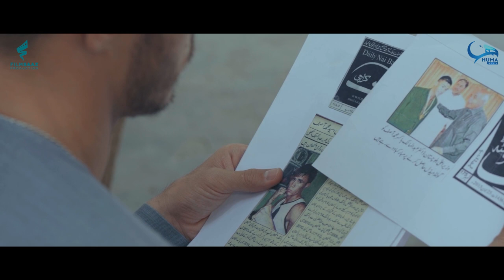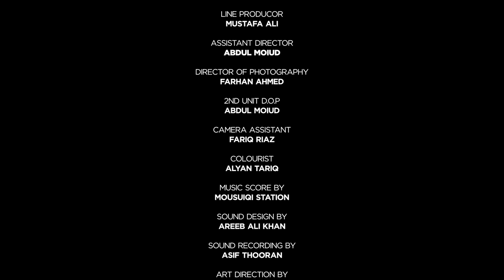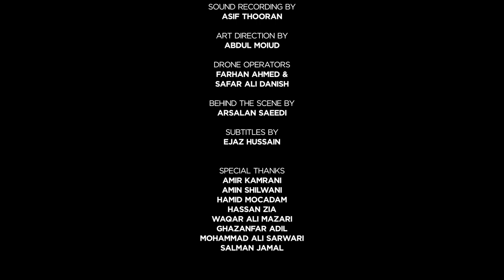Syed Asif Hazara سیدآصف هزاره - Documentary [ A Journey through perseverance ]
Syed Asif Hazara is a Hazara from Pakistan. He’s a professional boxer who has represented Pakistan in many international matches and won many titles. However, he had a humble beginning and faced many challenges.

This short documentary [ A Journey through perseverance ]  tells the perseverance and struggles that Asif Hazara faced and continues to face as a professional Hazara boxer in Pakistan.

The credit of this film will goes to the amazing crew and Filmsaaz team.